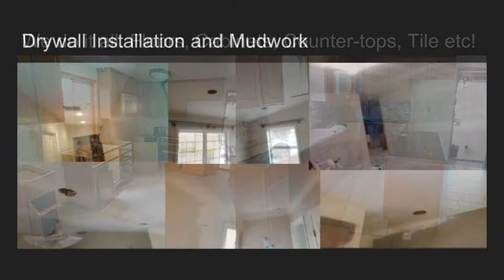Advanced Paint & Construction ad